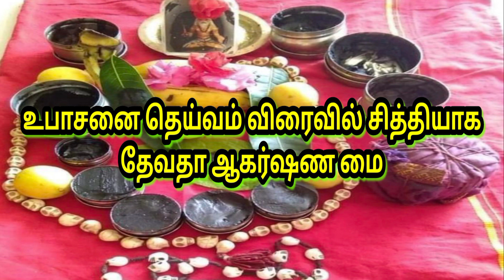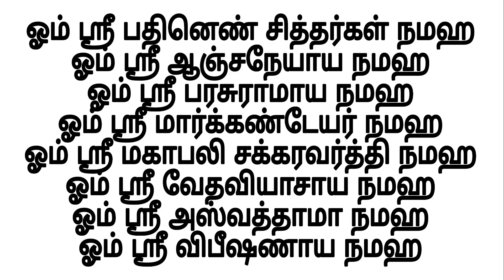தேவதா ஆகர்ஷண மை | வசியம் | மந்திரம் | தாந்திரீகம் | உபாசனை | devatha agarsana mai |upasanai |vasiyam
நீங்கள் உபாசனை செய்யும் தெய்வ தேவதைகள் விரைவில் சித்தியாக தேவதா ஆகர்ஷண மை.

ஸ்ரீம் கேரள வாராஹி தேவி ஆன்மீக பரிகார பீடம்.

- சர்வ வசியம்,

                    மற்றும்

[ இடம் ]

                  குருஜீயை சந்திக்கலாம்.

நன்றி.
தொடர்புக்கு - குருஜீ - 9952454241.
வாழ்க வளமுடன்.